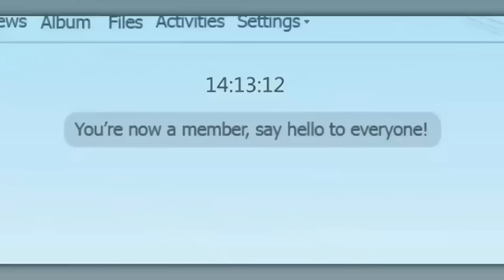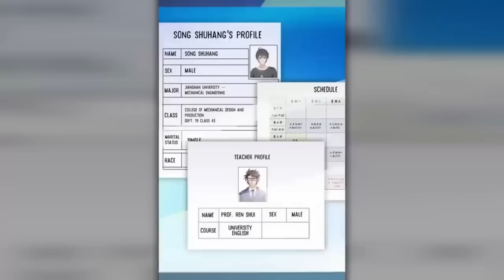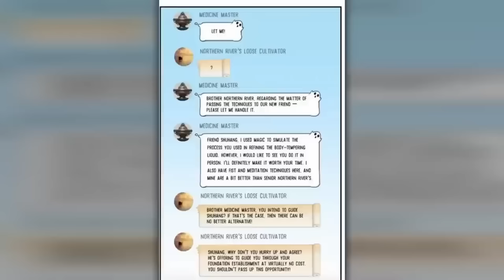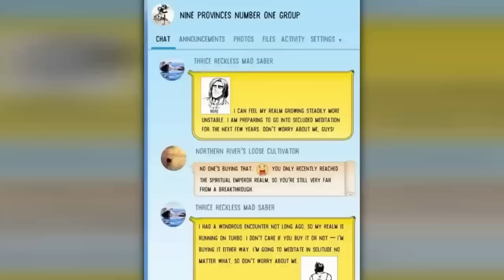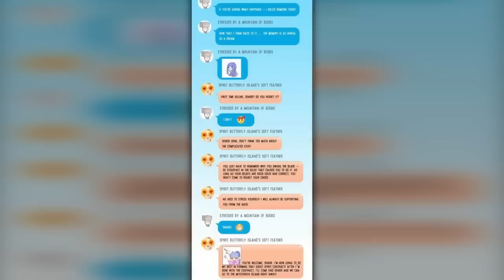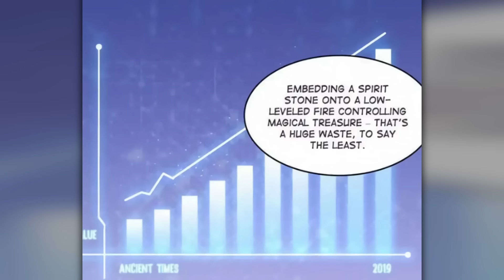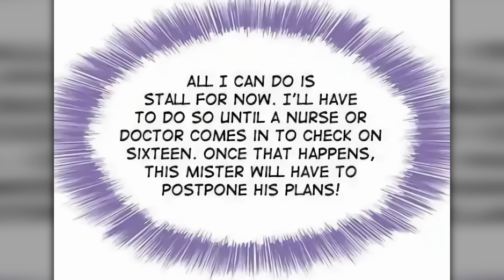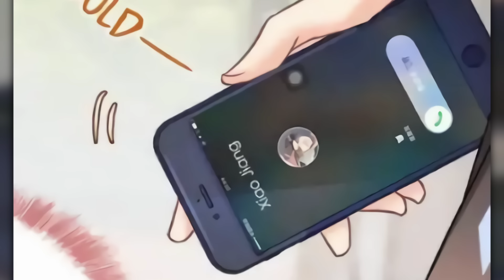GAROTO Entra Em Grupo Do ZAP SECRETO Onde Recebe MISSÕES Para Virar Um IMORTAL - Parte 3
00:00 Intro
00:10 Parte 1
00:56:44 Parte 2
01:26:59 Parte 3